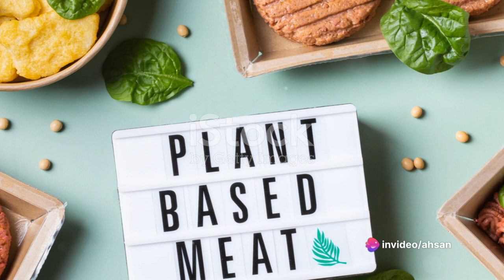TOP America Food | Trending Food | USA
As of my last training cut-off in January 2022, several food trends were popular in the USA. However, food trends can change rapidly, and new ones may have emerged since then. Here are some popular food trends up to that point:

Plant-Based Foods: The popularity of plant-based diets has led to a surge in plant-based alternatives to meat and dairy products. This includes plant-based burgers, sausages, milks (like almond and oat milk), and vegan cheese.

Ethnic Fusion Cuisine: Combining different cultural flavors and techniques has become increasingly popular. For example, Korean tacos, sushi burritos, and Indian-inspired pizzas are some examples of this trend.

Fermented Foods: Fermented foods like kimchi, kombucha, kefir, and sauerkraut have gained popularity due to their probiotic benefits and unique flavors.

Alternative Grains: Beyond traditional wheat, alternative grains such as quinoa, farro, bulgur, and sorghum have become more prevalent in recipes and restaurant menus.

Regional and Artisanal Foods: There's a growing interest in locally sourced and artisanal foods, including craft cheeses, small-batch chocolates, and specialty bread.

CBD-Infused Products: Cannabidiol (CBD) has gained popularity for its potential health benefits, leading to the emergence of CBD-infused foods and beverages like CBD-infused coffee, chocolates, and gummies.

Low-Carb and Keto-Friendly Foods: With the popularity of low-carb and ketogenic diets, there has been a rise in products catering to these dietary preferences, such as cauliflower rice, zucchini noodles (zoodles), and keto-friendly snacks.

Food Sustainability: Consumers are increasingly interested in sustainable food practices, including reducing food waste, supporting regenerative agriculture, and choosing eco-friendly packaging.

These trends reflect a broader shift in consumer preferences toward healthier, more diverse, and environmentally conscious food choices. Keep in mind that food trends can vary by region and evolve over time, so it's always a good idea to stay updated with the latest culinary developments.

Certainly! Here are a few more food trends that have gained traction in the USA and beyond:

Gut-Health Foods: Probiotics and prebiotics have become popular due to their potential benefits for gut health. Foods like yogurt, kefir, kombucha, and fermented vegetables are sought after for their probiotic content.

Superfoods: Superfoods are nutrient-rich foods that are considered especially beneficial for health and well-being. Examples include berries (such as acai and goji berries), kale, spinach, chia seeds, and turmeric.

Flexitarianism: This dietary approach emphasizes plant-based foods while allowing for occasional consumption of meat and animal products. It appeals to those looking to reduce their meat intake for health or environmental reasons.

Street Food Influences: Street food-inspired dishes from various cultures have become popular, offering a diverse range of flavors and experiences. Foods like tacos, empanadas, bao buns, and falafel are commonly enjoyed.

Adaptogenic Ingredients: Adaptogens are herbs and plant extracts believed to help the body adapt to stress and promote overall well-being. Ingredients like ashwagandha, holy basil, and reishi mushrooms are being incorporated into beverages, snacks, and supplements.

Zero-Waste Cooking: With a growing awareness of environmental sustainability, zero-waste cooking techniques and recipes have gained attention. This involves using all parts of ingredients, minimizing food waste, and reusing leftovers creatively.

Innovative Desserts: Desserts are evolving beyond traditional sweets, with unique flavors, textures, and presentations. Examples include nitrogen ice cream, artisanal doughnuts, gourmet popsicles, and elaborate milkshakes.

Functional Beverages: Beverages with added functional benefits, such as enhanced hydration, energy, or relaxation, are becoming more popular. This includes electrolyte-infused waters, energy drinks with natural ingredients, and calming herbal teas.

Food Transparency: Consumers are increasingly interested in knowing where their food comes from, how it's produced, and its nutritional value. This has led to greater demand for transparency in labeling, sourcing, and sustainable practices within the food industry.